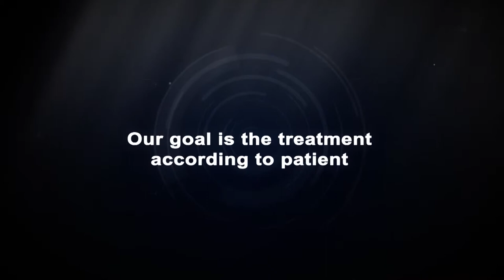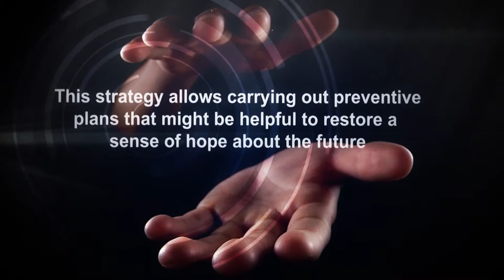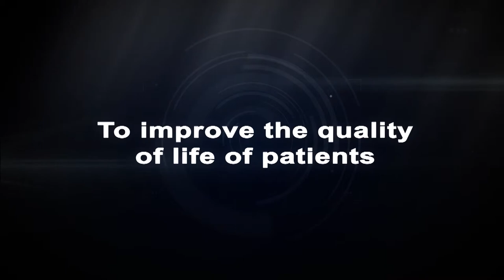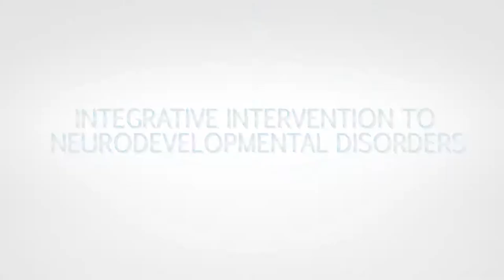Integrative intervention program applied to neurodevelopmental disorders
This is a video that summarizes the integrative intervention program applied to neurodevelopmental disorders, a program result of the collaboration between the Genomic Genetics International, Grup Catalònia and Método Essentis.